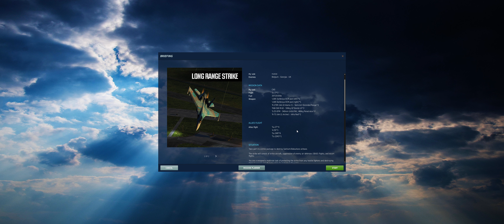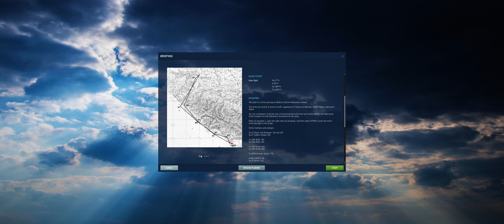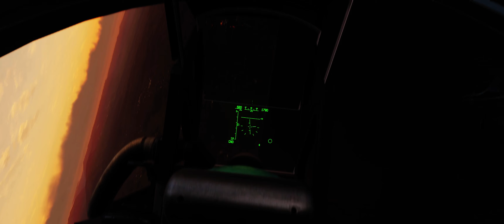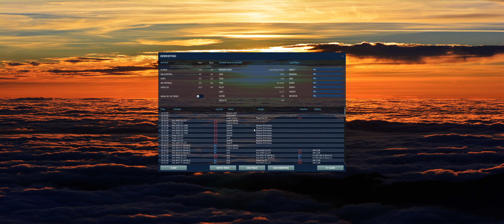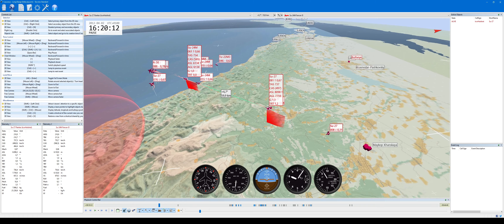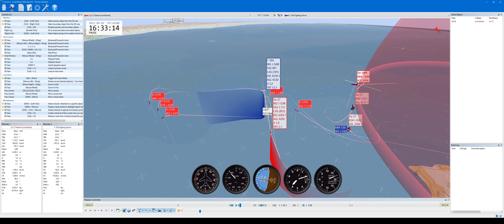DCS World - Su-27 - Long Range Strike (incl. TacView)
00:00 Briefing
01:27 Fighting 2* F-16A, 2* F-16A
37:21 Return
52:21 Landing
56:52 Tacview